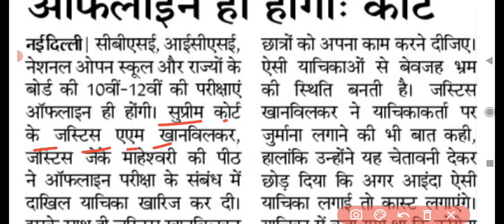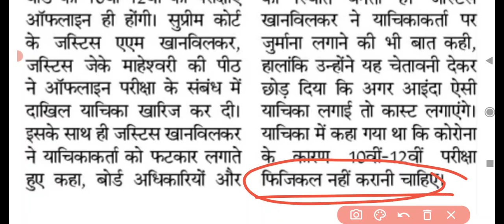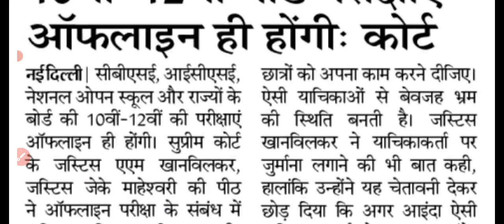Breaking News : सुप्रीम कोर्ट ने ADV अनुभा मेम को दी धमकी 😡 साथ दो मेम का 🙏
Breaking News : ADV अनुभा मेम की बोर्ड के छात्रों से विनम्र अपील 🙏
Breaking News : बोर्ड परीक्षा के फैसले के बाद सड़क पर उतरे छात्र । MCQ मोड में परीक्षा
Big News : ADV अनुभा मेम ने सुप्रीम कोर्ट , केंद्र , राज्य सरकार को दी चेतावनी बोर्ड परीक्षा को लेकर
Breaking News : ADV अनुभा मेम ने कहा बोर्ड परीक्षा अप्रैल में ही होगी । Online मोड ।
Breaking News : सभी राज्यों में बोर्ड परीक्षा पर सुप्रीम कोर्ट में सुनवाई शुरू हुई । CBSE ICSE News
खुशखबरी - 10वीं, 12वीं बोर्ड परीक्षा के छात्रों को राहत मिलेगी कल - सुप्रीम कोर्ट
अपील - बोर्ड परीक्षा वालो छात्रों को बचा लो मोदी जी Suicide से 😭😭
Breaking News : एमपी बोर्ड में ऑफलाइन परीक्षा की वजह से Suicide किया छात्र ने 😭😭
Breaking News : 10वीं,12वीं बोर्ड परीक्षा कल होगी रद्द - सुप्रीम कोर्ट ।
Good News : 10वीं,12वीं बोर्ड परीक्षा में Students की जीत हुई | CBSE News | Supreme Court News
Breaking News : एमपी बोर्ड परीक्षा को लेकर सुप्रीम कोर्ट से बहुत बड़ी खबर ।
Good News : 10वीं,12वीं बोर्ड परीक्षा स्थगित होगी हिम्मत मत हारो - सुप्रीम कोर्ट
Breaking News : 10वीं,12वीं बोर्ड परीक्षा स्थगित/ 5वीं, 8वीं बोर्ड परीक्षा नहीं होगी - सुप्रीम कोर्ट
Good News : 10वीं,12वीं बोर्ड परीक्षा को लेकर सुप्रीम कोर्ट से बड़ी खबर

1. Mp board admit card 2022
2. Mp board ka admit card kaise download kare 2022
3. Mp board 10th admit card 2022
4. Mp board 12th admit card 2022
5. प्रवेश पत्र कैसे निकाले 2021

10th and 12th board exam 2022,
mp board news 2022,
2022 board exam cancelled,
10th board exam,
mp board class 12th  exam date 2022
mp board
mp board exam news 202e
board exam 2022
2021 board exam cancelled,
10th and 12th board exam 2022,
mp board,mp board news,
pre board 2022 class 12,
pre board exam 2021,
 mp 10th board exam 2022,
mp 12th board exam date,
mp 9th 11th exam news,
mp 9th 11th exam 2021,
mp 9th 11th time table 2022,
shivraj singh chouhan,
big news for students of 10th,
12th board,
mp board,

MSBSHSESSCExam2022BigNewsToday
maharastra board 2022 Big Update 10th 12th Exam